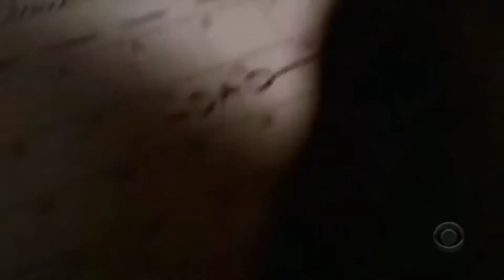Ghost Whisperer 15 EPISÓDIO (7 parte)